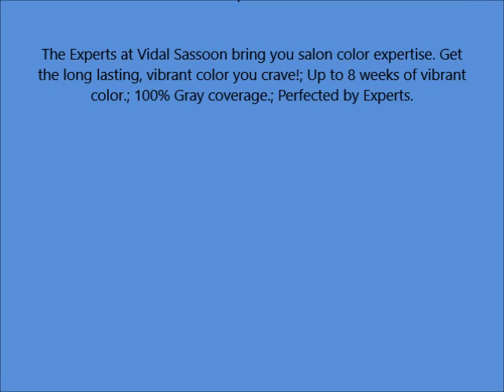Vidal Sassoon Pro Series Hair Color, 5RR Medium Vibrant Red, 2 pack